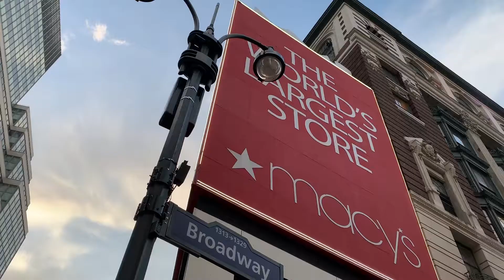macy's labor day 2019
I ventured there...